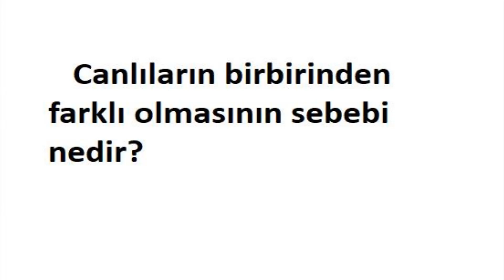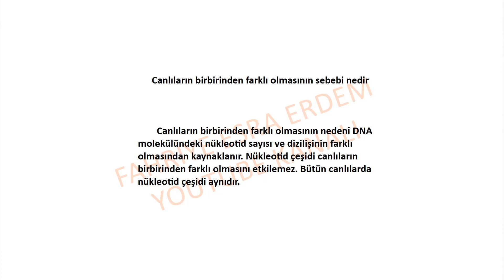Canlıların birbirinden farklı olmasının sebebi nedir